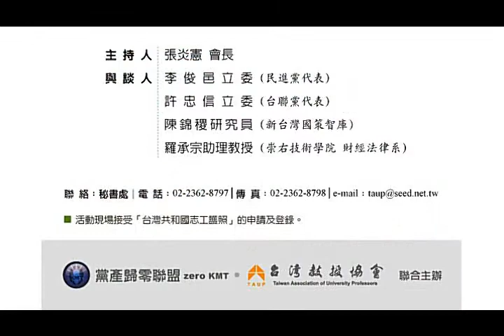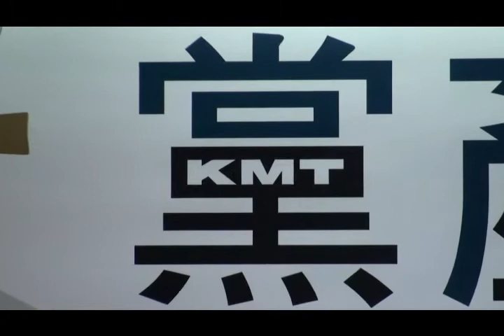「黨產與貪腐」座談會─終場發言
時間：2012年8月26日(日)上午10：00
地點：台大校友會館3樓A室 (台北市濟南路一段2-1號)

馬英九接任國民黨主席曾宣示「黨產歸零」。甫於7月底出爐的「2011年政黨財務決算報告」卻顯示國民黨總收入近7成仍靠黨產豢養，金額近15億元。黨產乃台灣政壇上結構最龐大的貪腐勢力，一日不解決，台灣政治永無清明之時！